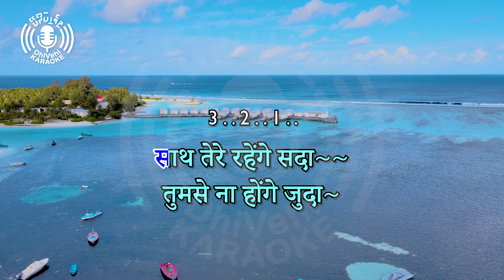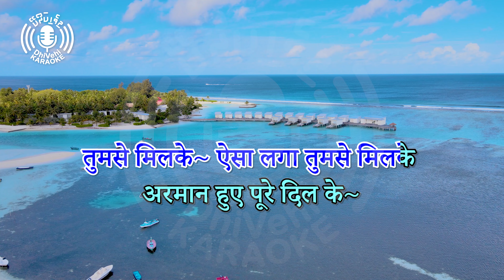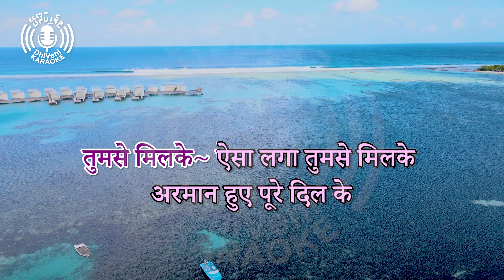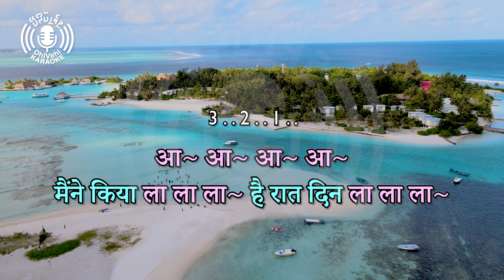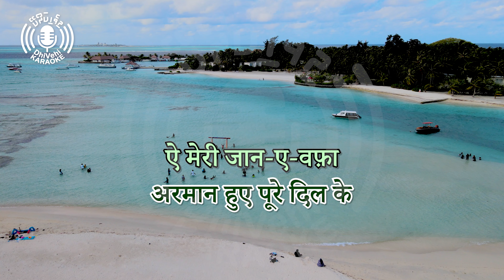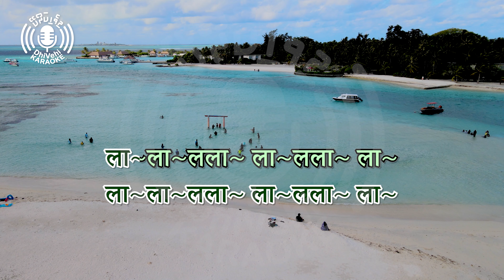Tumse Milke - 4k UHD - Karaoke - Hindi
The karaoke version of a popular Hindi song in Devanagari script.